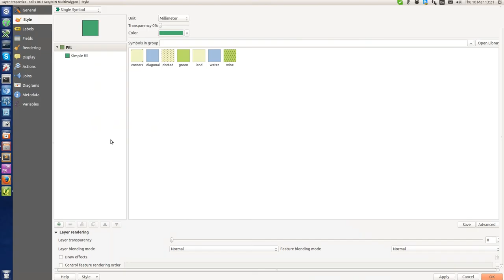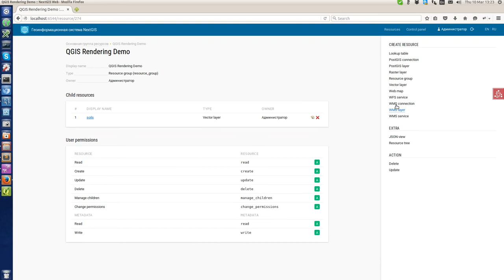Native QGIS rendering in NextGIS Web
NextGIS Web (NGW) is a web-mapping framework that provides easy geodata management, map making and services. One of the features of NGW is pluggable renderers, for example you can render your data with MapServer. New feature is rendering with QGIS, which makes working with styles quite easy. You just need to define style in QGIS, save it as QML file and upload it then to NGW